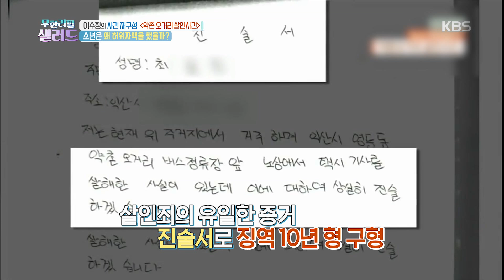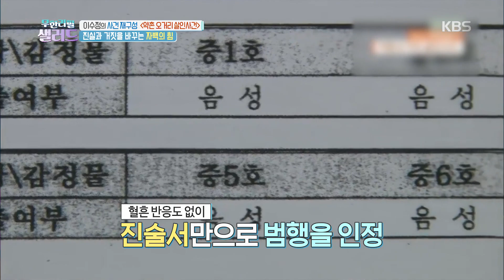소년은 왜 살인사건 허위자백을 했을까?[무한리필 샐러드] 20191113